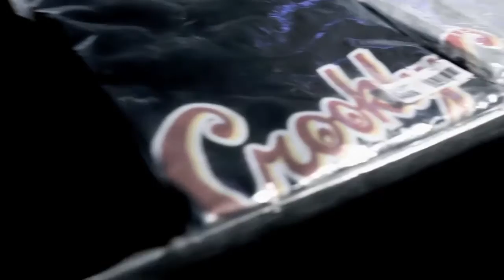AKD & DEEPSTAR Ft MASTA ACE - ARTISTRY (Official Music Video)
Official music video.